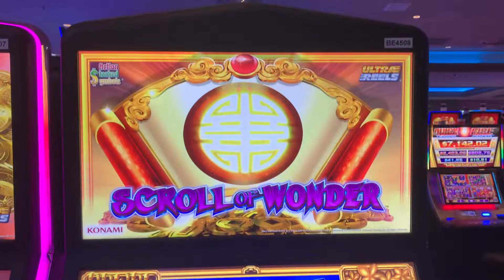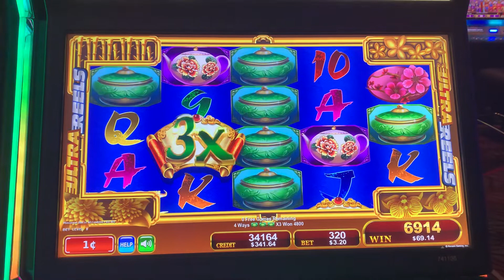Scroll or Wonder Slot Machine Bonus